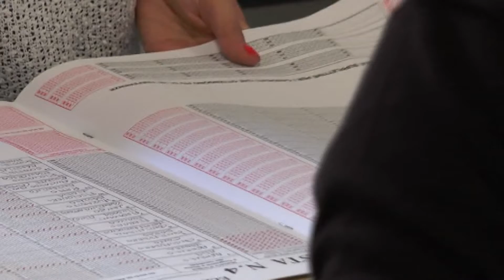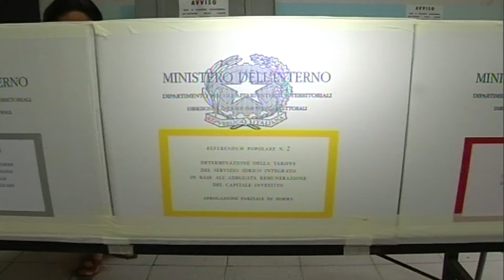Comuni al Voto nel messinese, le dieci sfide